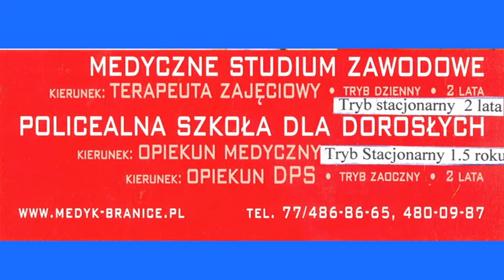Zespół Szkół Medycznych w Branicach zaprasza